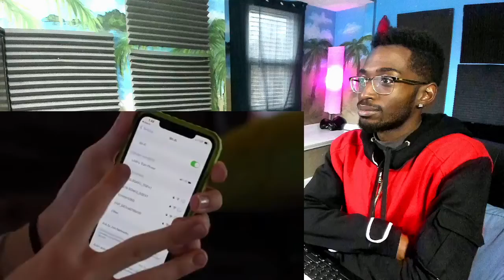reacting to Baylen Levine I Bought a House ! IanTheProducer Tv Reacts